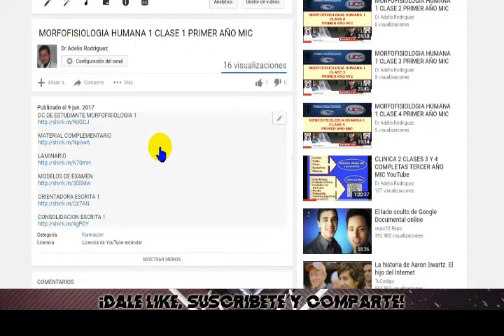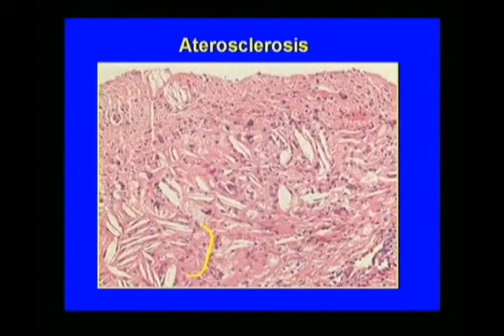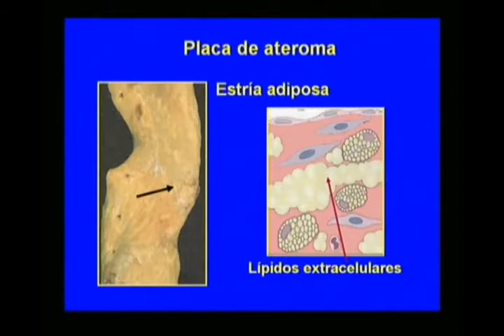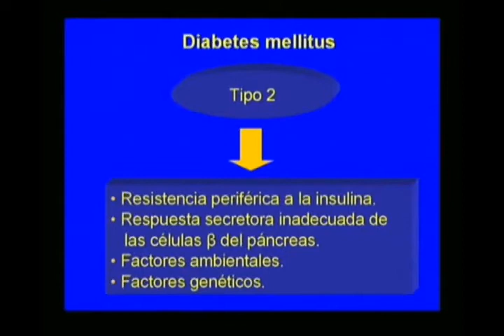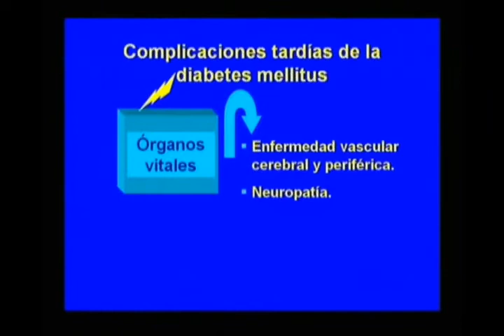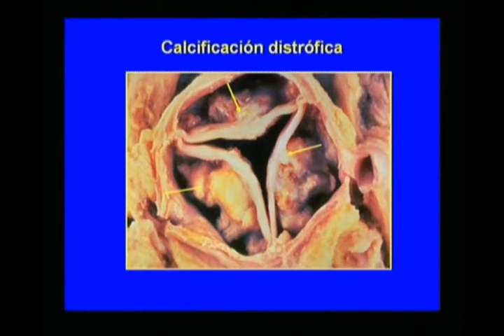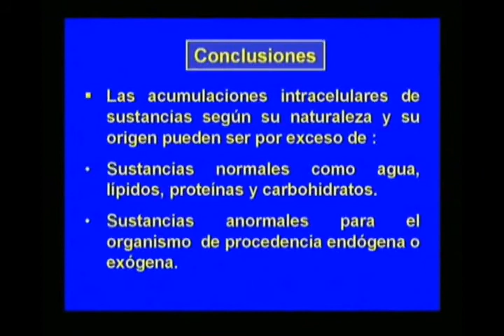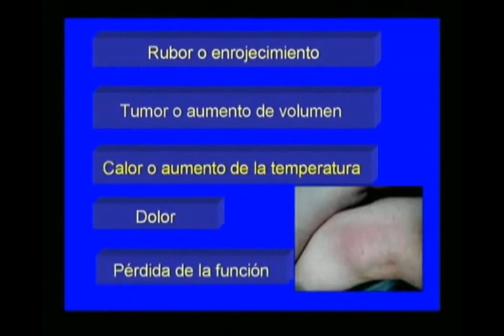MORFOFISIOPATOLOGÍA HUMANA 1 CLASE 5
DONACIONES

BTC
13ZpFynm6iyoaapQTAE6SBofqpPGGeSRcv